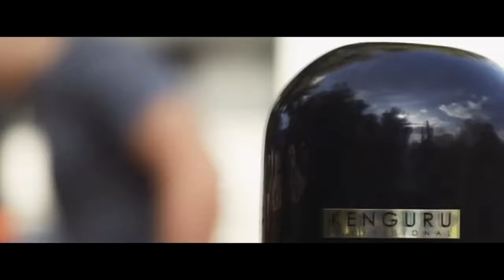The Ultimate Calisthenics Motivation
Workout Inspiration aims to motivate others and inspire them to live an amazing life.Thank you so much for your support!

Street Workout is physical activity performed mostly in outdoor parks or public facilities. Street workout is a modern name for calisthenics (or bodyweight workouts) in outdoor parks. Street workout is divided into two main branches, the first one being strength training and the second dynamics. Strength training includes isometric holds like: plank, front lever, back lever, etc. Strength training also includes single-arm pull-ups, hefestos, muscle-ups, single-arm pushups, and much more. Dynamic exercises include movements like 360s their variations, switchblades, and an incredible variety of other tricks connected with other moves in order to create routines or sets.